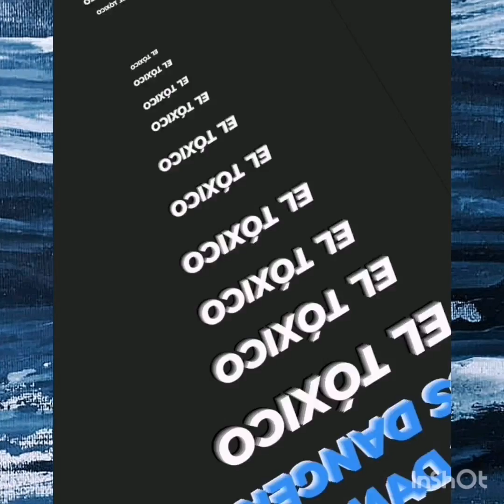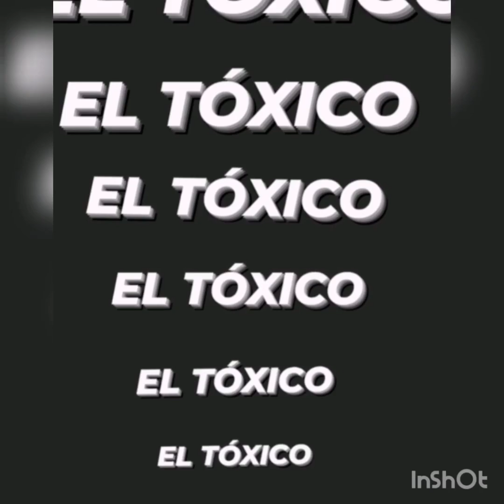Los Dangers (El TOXICO)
Álbum: La Coshita

Los Danger de la bachata.

título: EL TÓXICO

lnterprete: Saúl